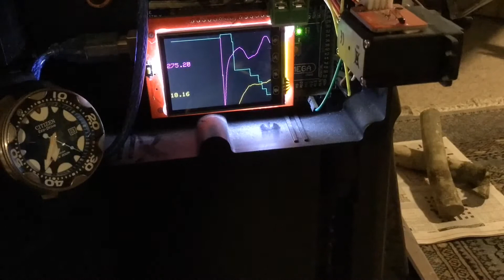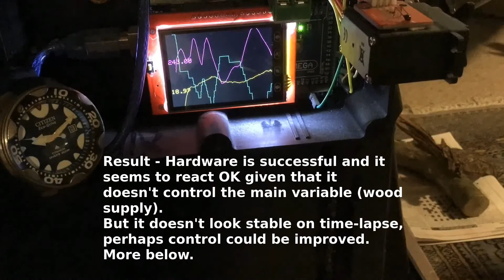Arduino Woodburner Control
The air inlet vent has been lubricated with graphite powder but I still want the controller to perform minimum changes to minimise wear.
This proportional control was easy to set up, with two input and one output variables able to be modeled and adjusted on a spreadsheet table.
But it's hard to know if the result is as good as it could be, I should bite-the-bullet and introduce some derivative to the mix.
The fire itself seems to have lots of positive feedback - as the fire gets hotter it is able to draw more air in even as the vent closes.
I tried converting the circular motion of the servo to linear, but it worked better when not linear so that the vent changes get progressively smaller at the hot end.